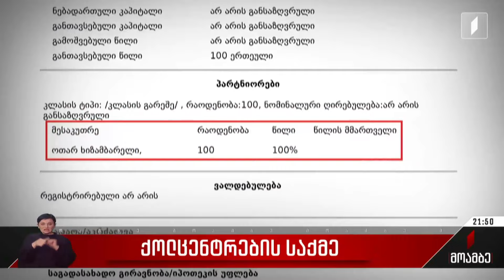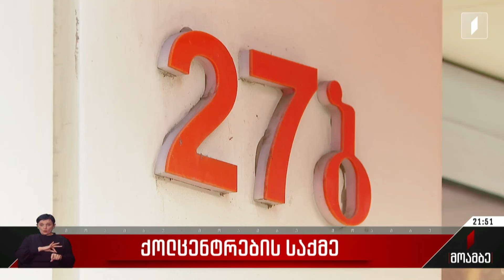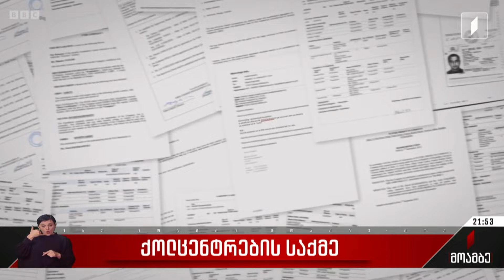„ქოლ-ცენტრების“ საქმე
რეზონანსული საქმის გაგრძელება.

ე.წ. ქოლ-ცენტრების საქმის ფიგურანტთა სია ფართოვდება. ბრალდებულთა რიცხვი შვიდით გაიზარდა. რამდენიმე ადგილზე ერთდროულად ჩატარებული ჩხრეკის შემდეგ დაკავებულ პირებს ტრანსნაციონალურ თაღლითობასა და ფულის გათეთრებაში ედებათ ბრალი. ამჯერად დაზარალებულები შვეიცარიის მოქალაქეები არიან. ზარალი საკმაოდ მასშტაბურია. საგამოძიებო მასალების მიხედვით, დანაშაულებრივი ჯგუფის წევრები კასპში რეგისტრირებული კომპანიის თანამშრომლები არიან, რომლებიც საქართველოში ელექტრონულ სავაჭრო პლატფორმებს ქმნიდნენ და მომხმარებლებს ფინანსურ გარიგებებს სთავაზობდნენ.